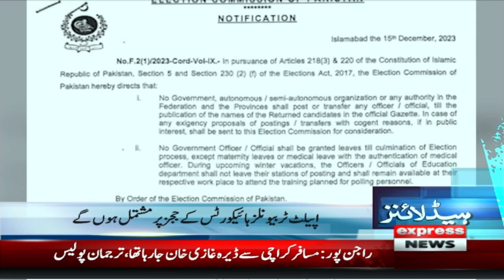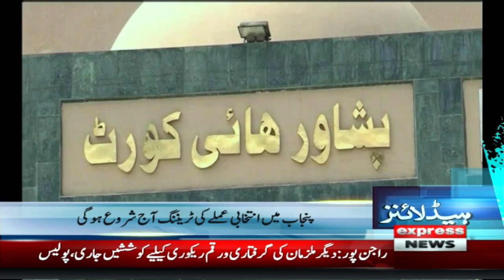Khuda Ka Kehar Toot Gaya | News Headlines 02 AM | 17 Dec 2023 | Express News